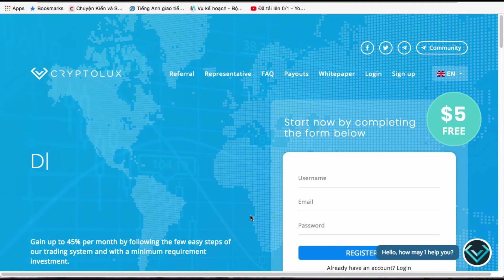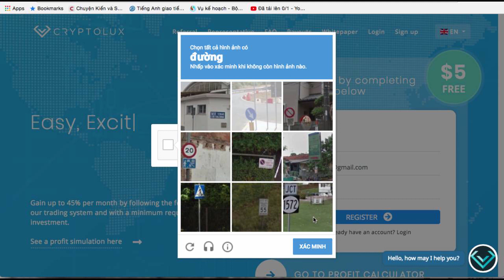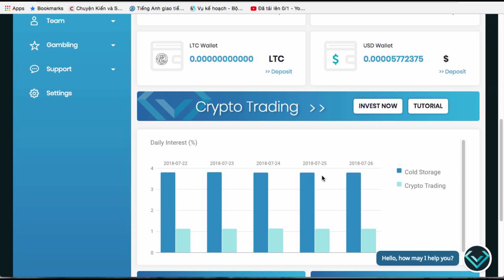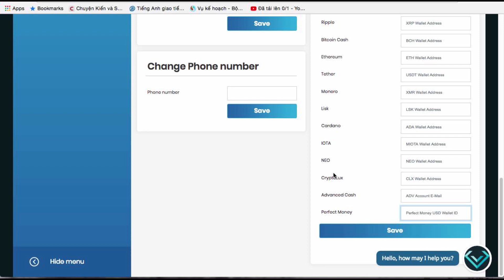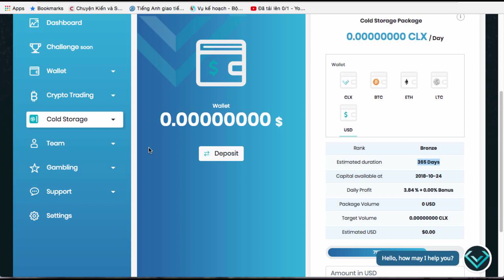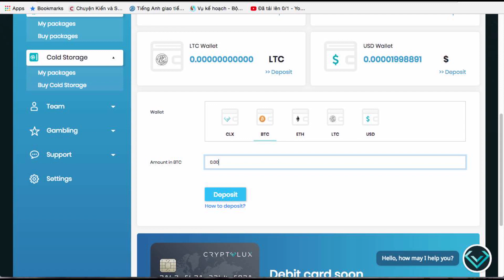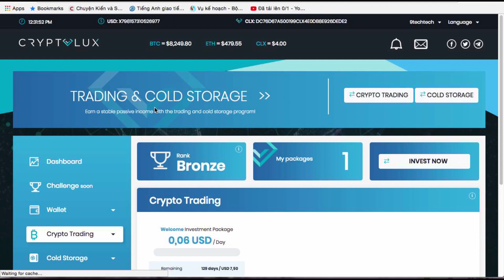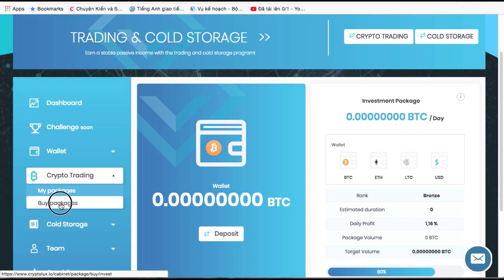Web đăng ký nhận ngay 5$, cho đào BTC,LTC,ETH, CLX chạy đã lâu| kiếm tiền online 2018